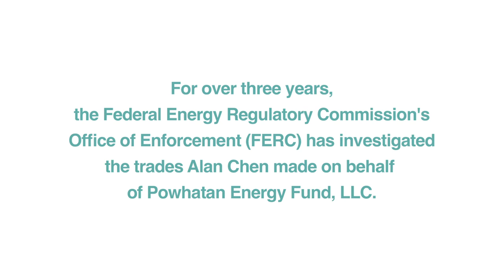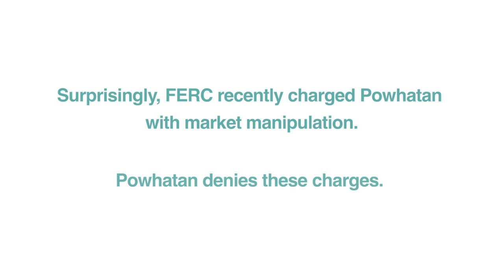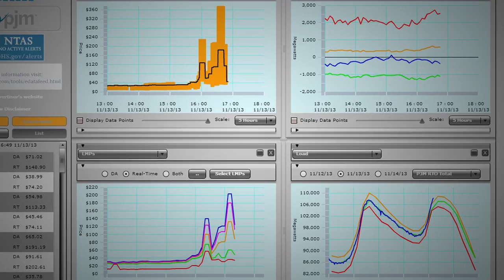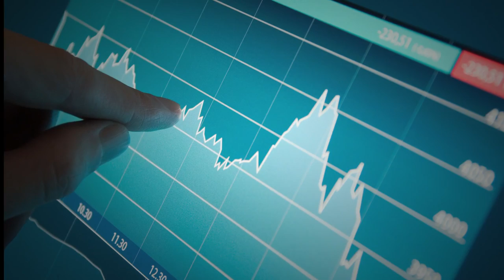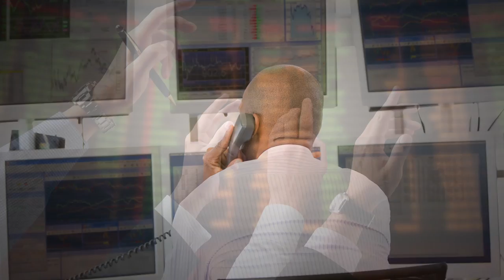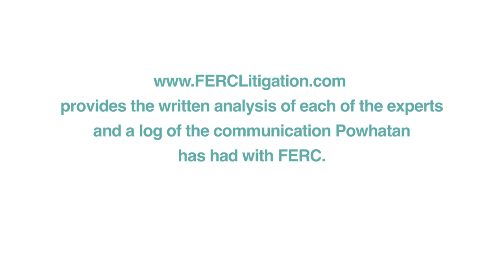FERC vs. Powhatan Energy Fund, LLC Documentary